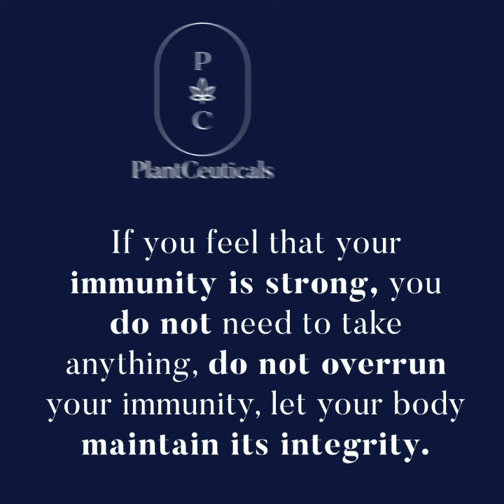Guide to Immunity Maintenance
We recommend taking a shot of The Cultured Whey’s Fire Tonic as it contains turmeric, cayenne, ginger, chili, garlic and onion.

These ingredients have the anti-viral, anti-inflammatory and anti-bacterial properties one requires to maintain immunity.

Taking a shot to feel the burn helps if you have a sore throat, chest and to clear sinuses.

In combination, we recommend to use PlantCeuticals’ Immune Elixir which contains immune boosting African plants.

Such as: Sutherlandia (African Cancer Bush), Leonotis Leonurus (Wilde Dagga), Mullein (which works really well on your respiratory area) and raw honey.

For immunity maintenance, we recommend you take a dropper full daily.

If you feel that your immunity is strong, you do not need to take anything, do not overrun your immunity, let your body maintain its integrity.